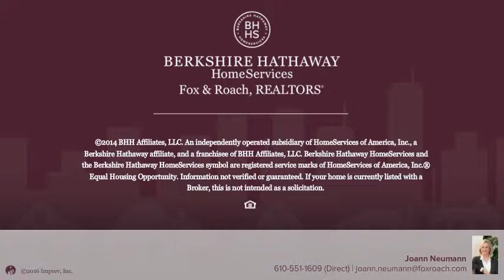532 ANNADALE DR BERWYN, PA 19312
Joann Neumann Berkshire Hathway HomeServices, Fox & Roach - Devon Home Marketing Center
4 beds 4.1 baths